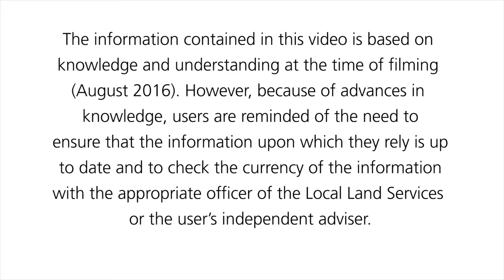Serrated tussock: a producer's perspective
Spend 10 minutes to hear the practical elements of a successful serrated tussock control program. Euchareena landholder Peter Wykes talks on practical control of serrated tussock, covering topics such as:
- serrated tussock seed spread
- boom vs spot spraying chemical control
- using a quick spray
- keeping on top of plants and marking plants
- all year round spraying - preventing seed set
- disadvantages of mattock control
- best time of year for spraying
- disadvantages of dyes
- spot spraying technique
- when it gets too bad
- learning from mistakes
- start of better country first
- a regional problem
- using pasture seed
- benefits of groundcover.